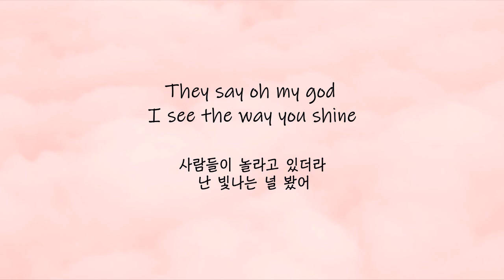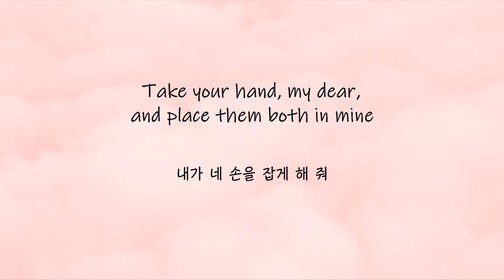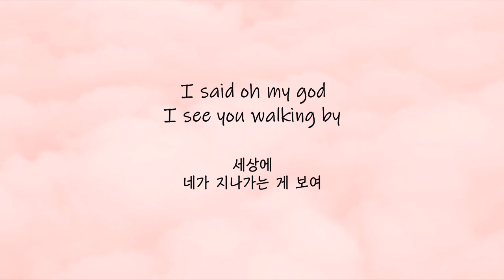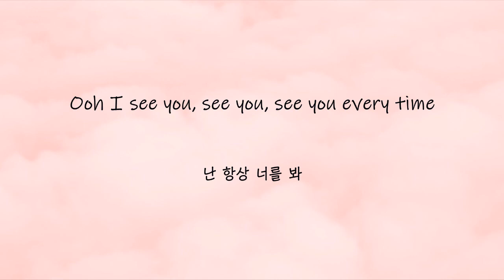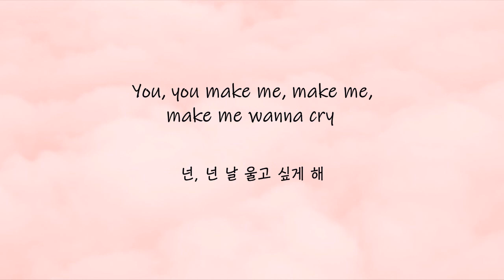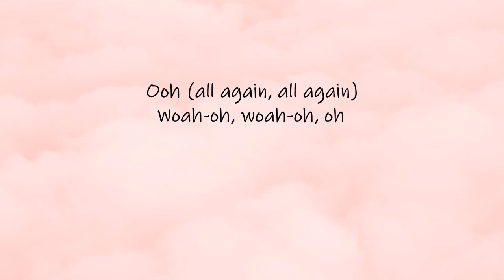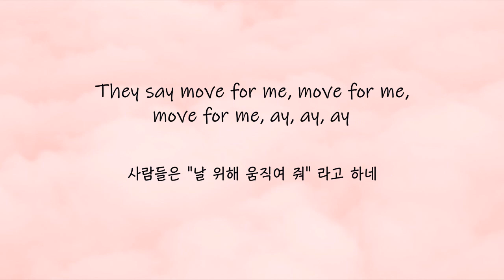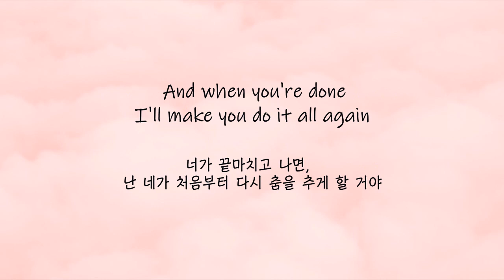Dance monkey 가사 - Tones and I - dance monkey (lyrics) 한글 해석 Eng / Kor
Tones and I의 Dance Monkey 입니다 :)
독특한 보컬이 특징인 곡이에요
즐감하시고 좋은 하루 보내세요 ㅎㅎ

+) Monkey는 원숭이라는 뜻 말고도
슬랭으로 마약 중독이라는 뜻도 있다고 하네요

They say
They say
They say
They say
All again